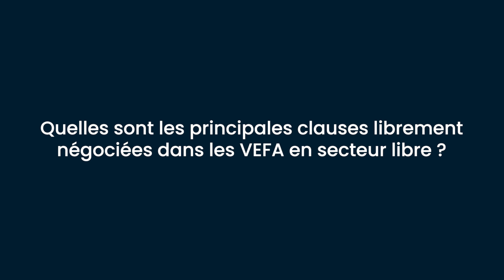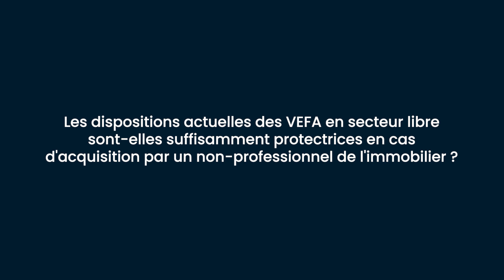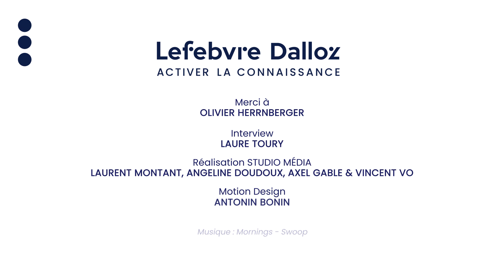VEFA en secteur libre : Le rôle essentiel du notaire !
Le contrat de VEFA en secteur libre donne lieu à une importante négociation entre les parties : définition de la chose et de son achèvement, prix, sanction des manquements contractuels... Pour parachever la vente, le notaire doit faire du sur-mesure en respectant l’équilibre entre les parties et en organisant la protection de chacune d’elles. Tour d’horizon avec Me Olivier Herrnberger, président de l’Association du congrès des notaires de France.

Merci à Olivier HERRNBERGER
Interview : Laure TOURY
Réalisation : Laurent MONTANT, Angeline DOUDOUX, Axel GABLE & Vincent VO
Motion Design : Antonin BONIN